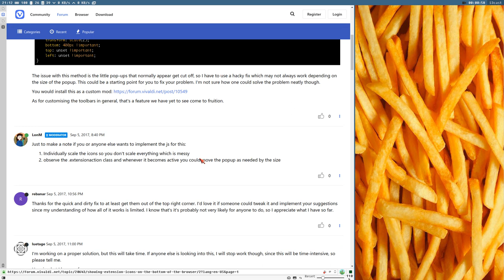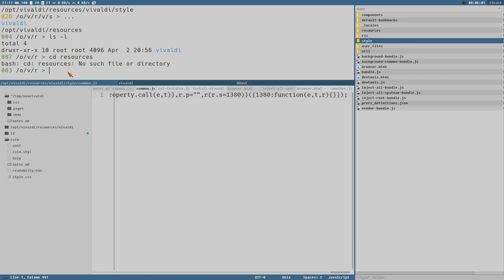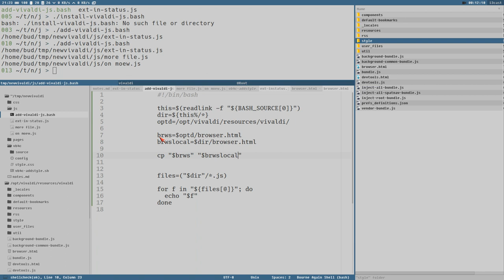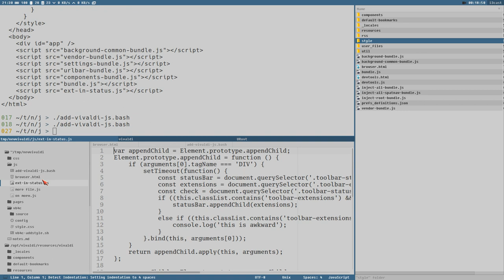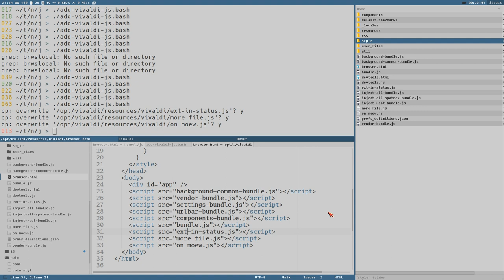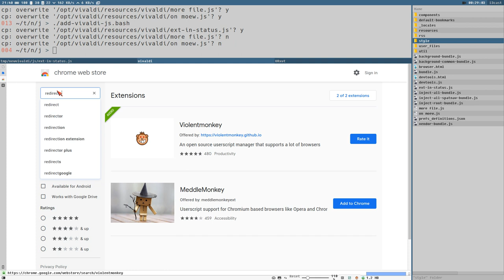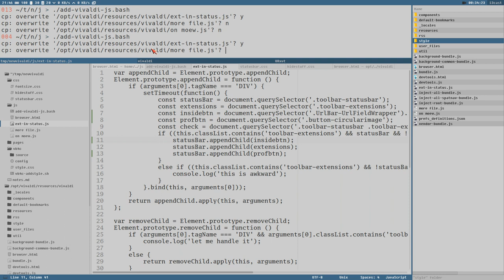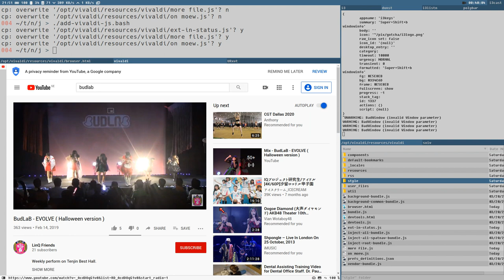add MODS to Vivaldi browser, move extensions to statusbar and break fullscreen.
Wallpaper: J. M. W. Turner